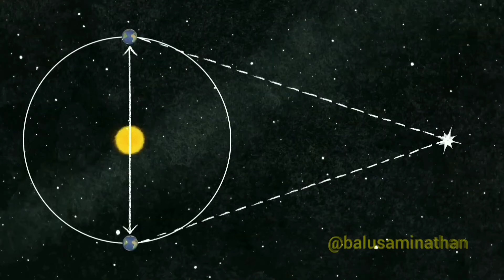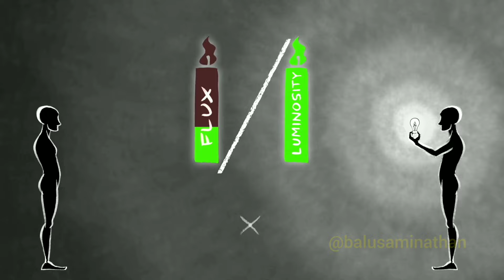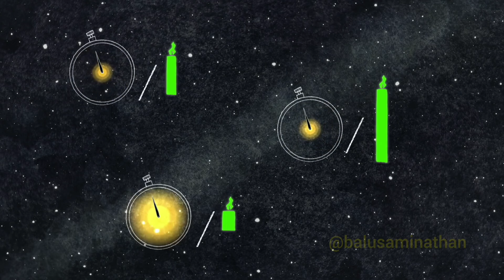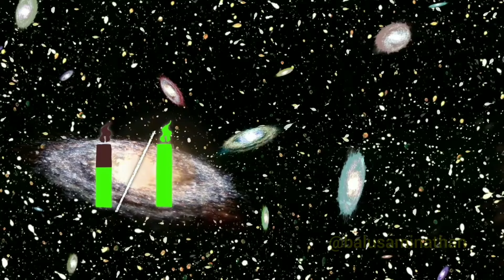பூமியில் இருந்து கேலக்ஸிகளின் தூரத்தை எப்படி அளந்தார்கள்? PART - 2